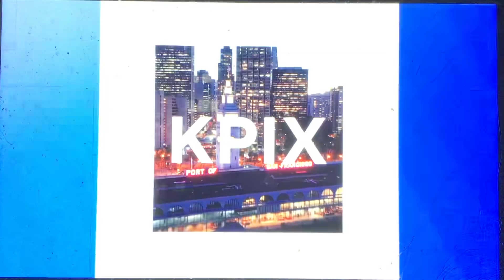KPIX CBS News Bay Area “Evening Edition” Saturday open March 2, 2024 5:00pm